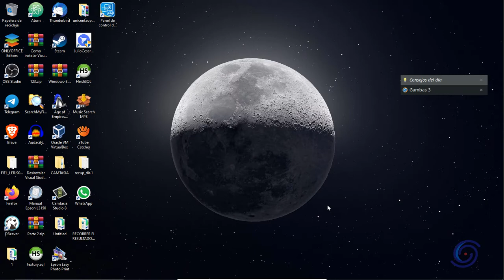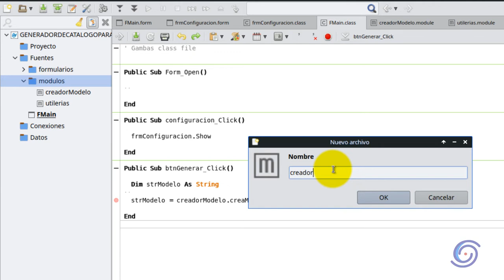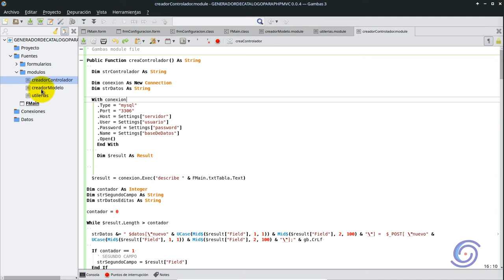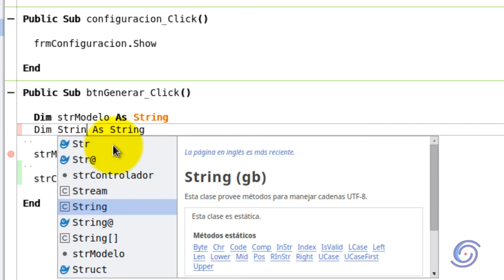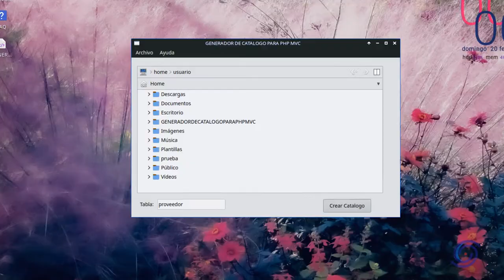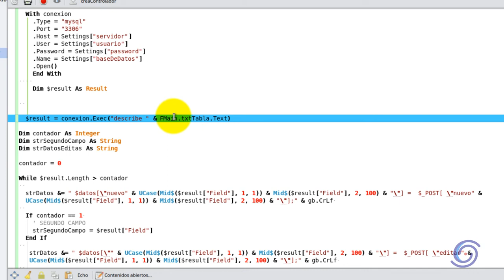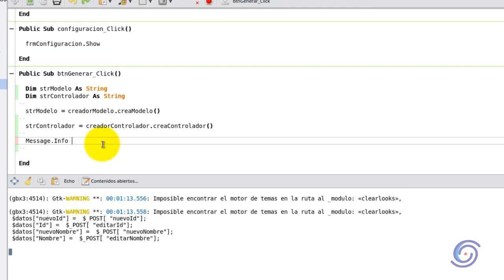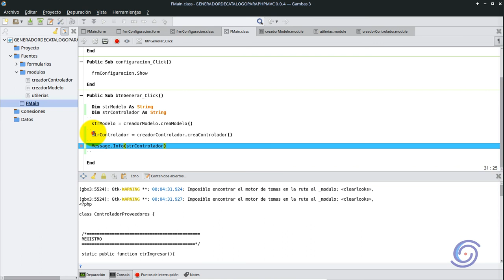Crear función en GAMBAS3 para crear el código para el archivo controlador en php8 #11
Ya hemos visto como crear el archivo modelo en base a la nueva tabla

Para crear el contenido del archivo controlador la lógica es igual nos conectamos a MySQL hacemos la consulta y recorremos la tabla creando el texto necesario